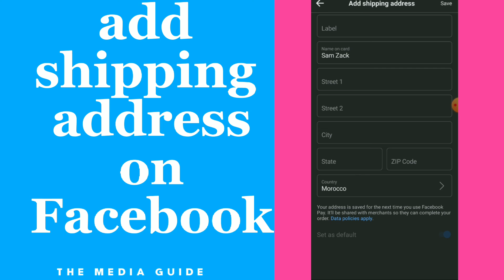How To add shipping address on Facebook app